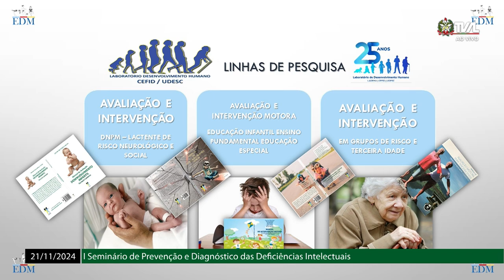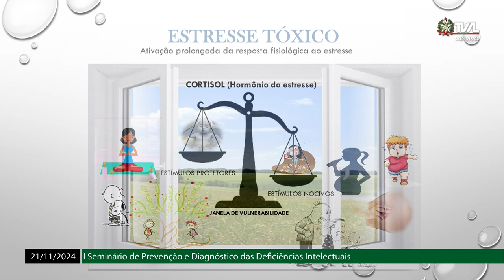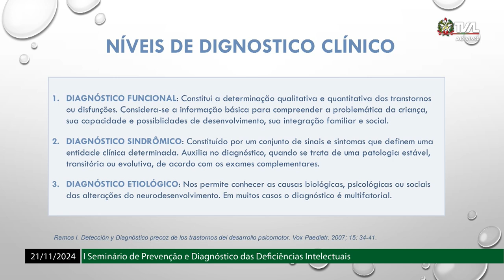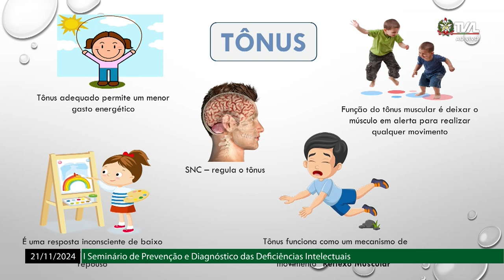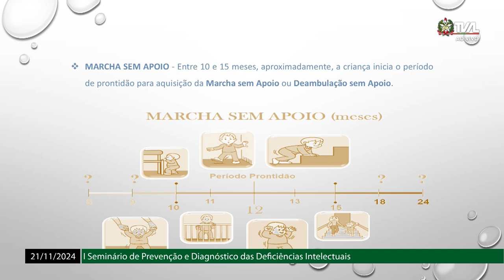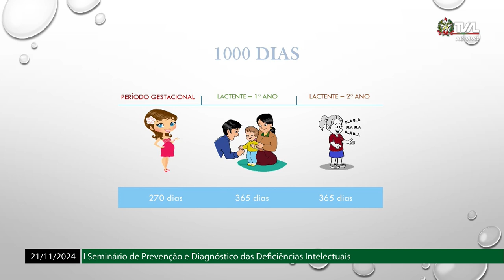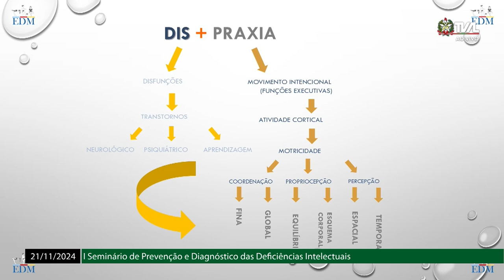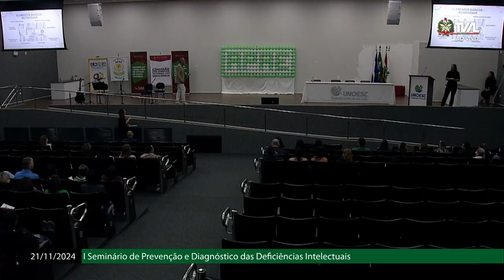Seminário - Prevenção e Diagnóstico das Deficiências Intelectuais - Manhã - 21/11/24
Seminário realizado em Campos Novos/SC"